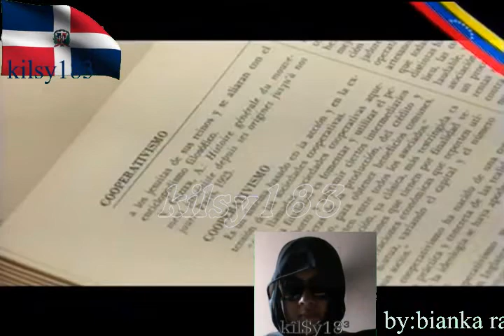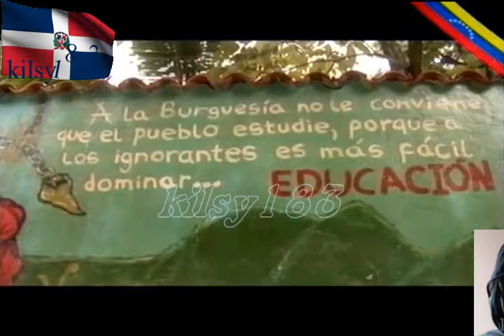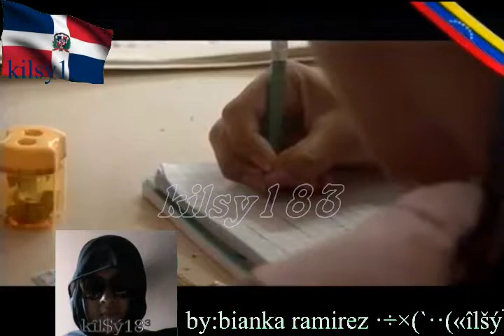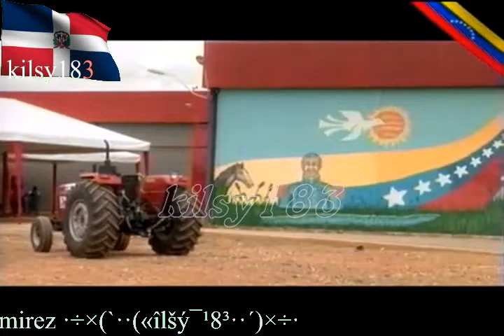Hugo Chavez 11